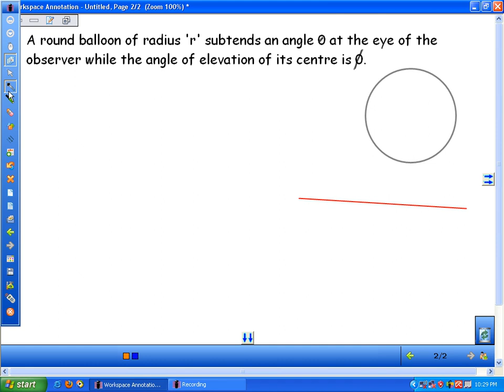Solution of Round BALLOON wala ( HEIGHTS and DISTANCES) CLASS X- AVTE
A round balloon of radius 'r' subtends an angle (thetha) at the eye of the observer while the angle of elevation of its centre is (phy). Prove that the height of the centre of the balloon is a r.sin(phy).cosec(thetha/2).
*thetha is the name of angle & phy is the name of angle